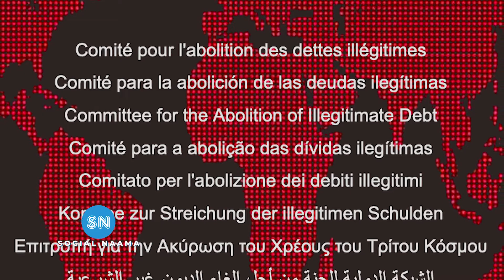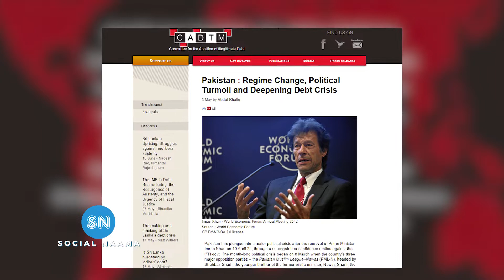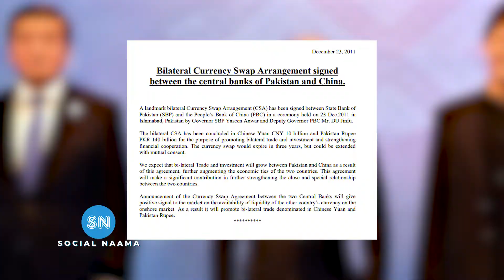Shocking Revelation Regarding Imran Khan Government Fall | Main Reason & Secret Revealed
Imran Khan Government Termination Shocking Reason.

This video is based on the findings of the report from a reputable International Firm for Abolition of Illegitimate Debt. The video highlights main reason why the Imran Khan Government dissolved. The report mentions many common reasons that many people know, but it focuses on the turning point which left no option for Imran Khan to run the Pakistan Government.

This important revelation was the main cause of the end of Imran khan government. According to the report after particular decisions and moves of Imran Khan, the opposition parties: Pakistan Muslim League Noon, Pakistan Peoples Party, and Jamiat ulema-e-islam played a major role for the USA in order to destabilize Imran Khan government.

Some of the clips or photos that we use in our videos we do not own in most cases. Our understanding is that it is in correlation to Fair Right Use, however, given that it is open to interpretation, if any rightful owner of the clip or photo wants us to take down his content, he can contact us through email at